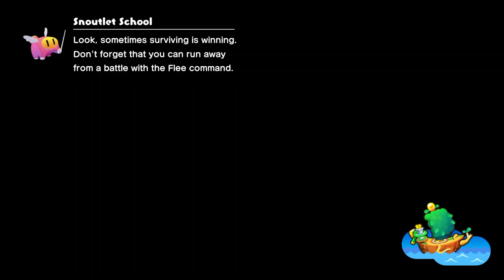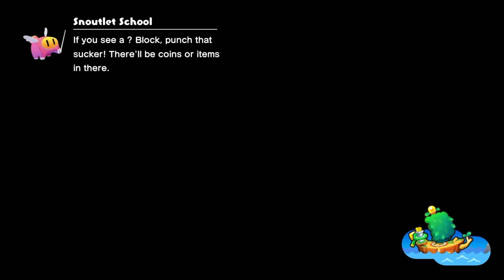Twistee Island Hair Wax - Mario & Luigi: Brothership - Part 5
Arc is free and with the Ocean map, I head to Twistee Island to get Willma's daughter, Maykit. In order to reach her, we need a sprout to grow.